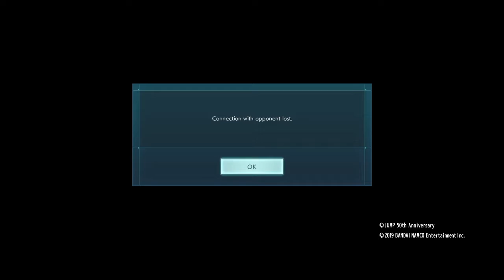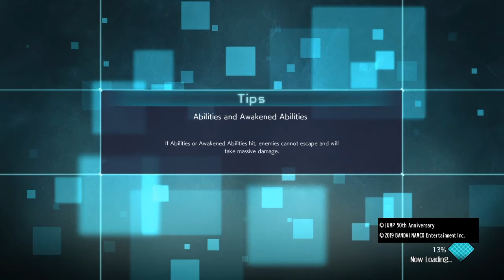Jump Force - ora ora ora ora ora